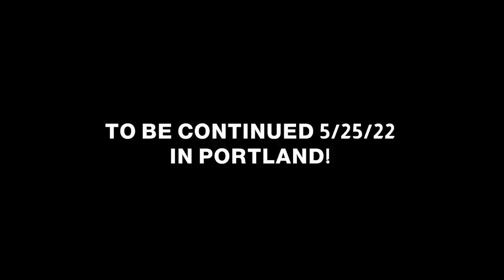Singing Heads | Glass Cannon Live! Episode 36 | Pathfinder 1E Strange Aeons | St. Paul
With Melisenn defeated, the heroes continued to search Iris Hill for clues about themselves and the Count's whereabouts. It was a cold night in St. Paul, but you'd never know it inside Amsterdam Bar and Hall as Glass Cannon Live! took to the stage for the first time in the Twin Cities.

Join the miscreants of the Glass Cannon Network as they tour the country playing the Lovecraftian Horror Strange Aeons Adventure Path converted to Pathfinder 2nd Edition. When not on tour, new episodes of Glass Cannon Live! air Thursdays at 8PM ET YouTube videos and podcasts drop on Tuesdays.

TIMECODES
0:00 Intro
3:08 Start of Show
24:01 Recap
31:58 Gameplay

For more podcasts and livestreams or to catch the next stop on the tour,

Cast: Troy Lavallee (GM), Sydney Amanuel, Matthew Capodicasa, Skid Maher, Joe O'Brien